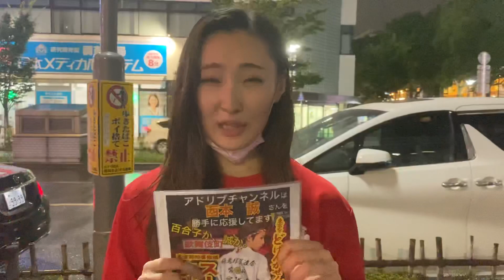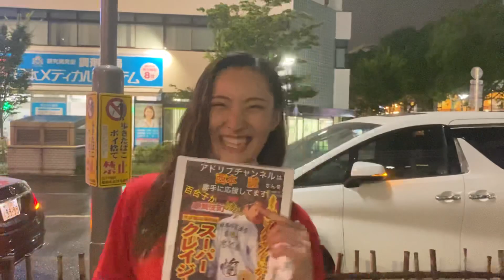スーパークレイジー君の『美人すぎるウグイス嬢』残りの選挙活動を聞いた！Twitterで話題！『美人すぎるウグイス嬢』拡散中！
【神映像】

人の話を聞かない。